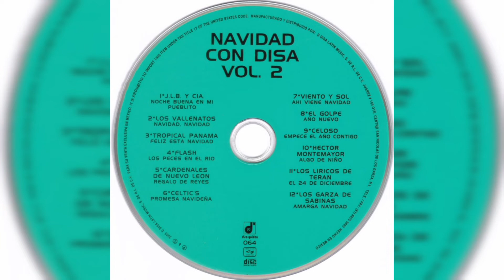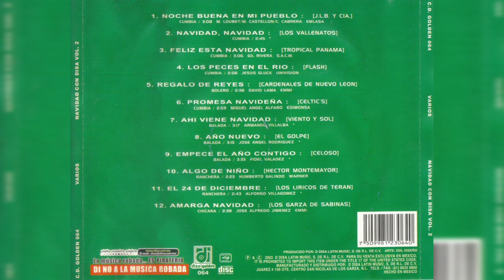💖Cardenales De Nuevo León - Regalo De Reyes (1991, CD)💖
Artista, Cardenales de Nuevo León
Álbum, Navidad con DISA Vol. 2
1991, DISCOS SABINAS S.A.
2003, D DISA LATIN MUSIC, S. DE R.L. DE C.V.

Track, 5
Compositor, David Lama
Género, Bolero

𝒜𝓉ℯ𝓃𝓉𝒶𝓂ℯ𝓃𝓉ℯ, 𝒵.𝒢.𝒫.